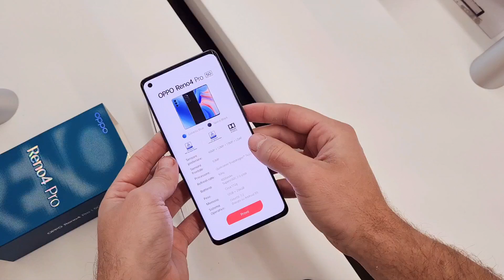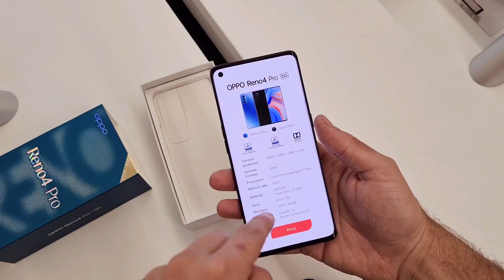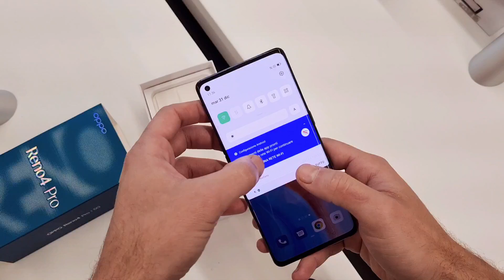Oppo RENO 4 PRO ita unboxing - BELLO e SNELLO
Unboxing in anteprima del nuovo Oppo RENO 4 PRO 5G
La Recensione Oppo Reno 4 Pro ita arriverà il prima possibile;)